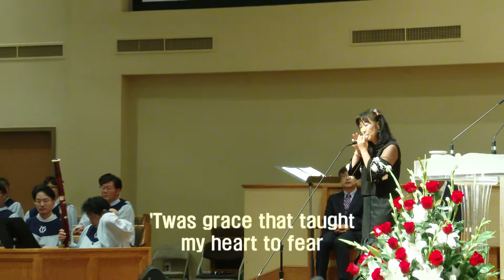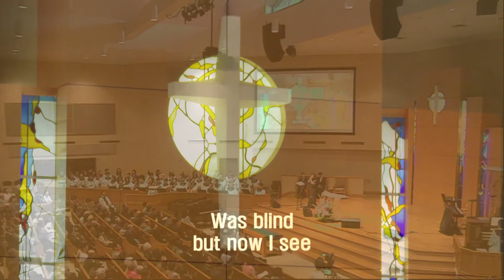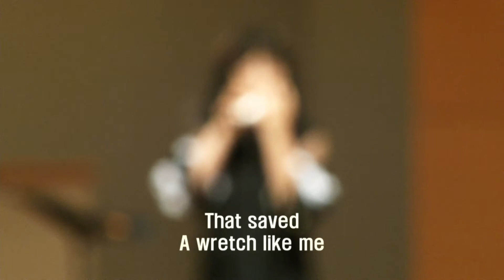KCPC 10-15-2017 2부 헌금송: 신혜경 오카리나 ( Amazing Grace )